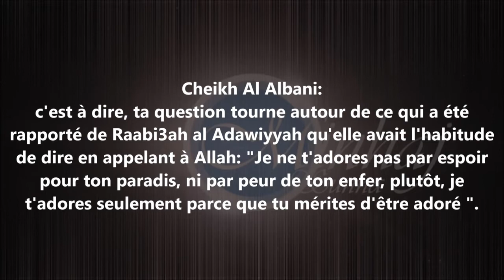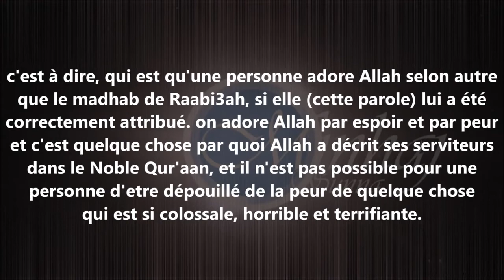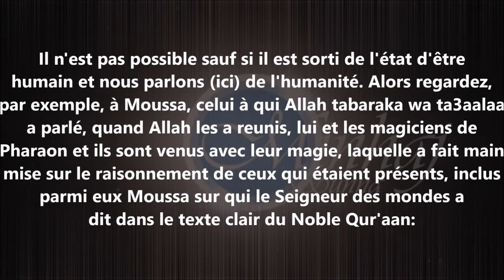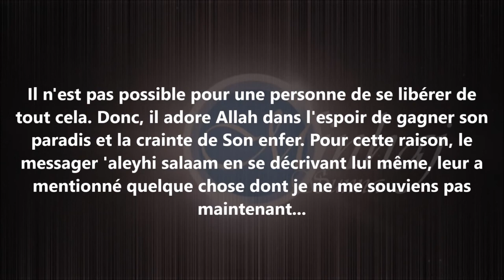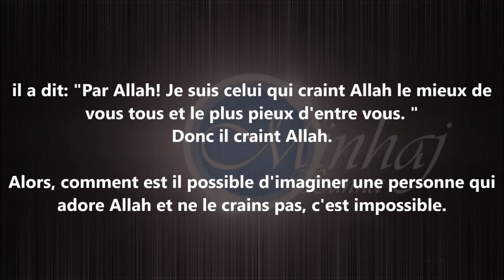Impossible d'adorer Allah sans le craindre - Sheikh Al Albani